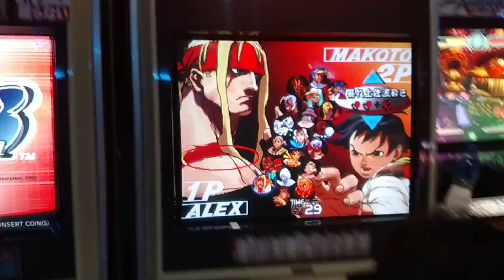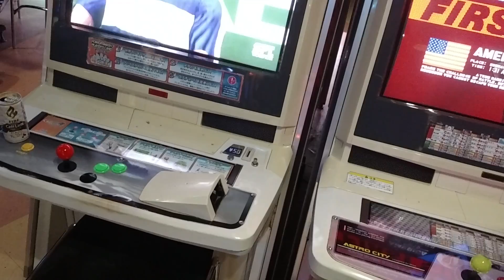Rare footage of Katy Parry playing 3S at Game Safari